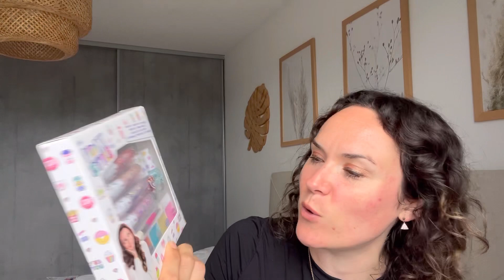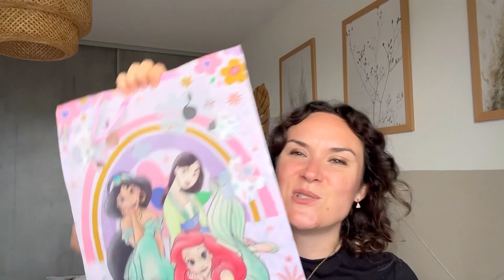Nouveau HAUL ACTION Août 2023 "J'ai enfin trouvé mes...."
Coucou on se retrouve aujourd'hui pour un nouveau haul ACTION :) On a trouvé des pépites à petits prix. Toi aussi tu es addict à ce magasin ?

Tu peux me suivre également sur:
Retrouves mes recette sur mon blog: mmeceline.com

Je vous souhaite une excellente soirée et je vous dis à très vite pour une nouvelle vidéo :)
A bientôt.
Céline